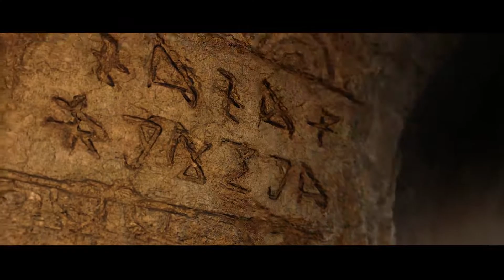E3 2018 | Halo Infinite | Announcement Trailer